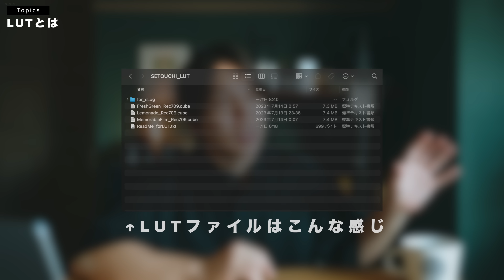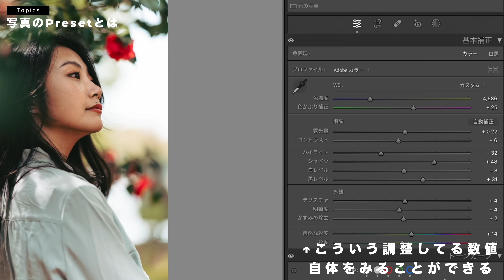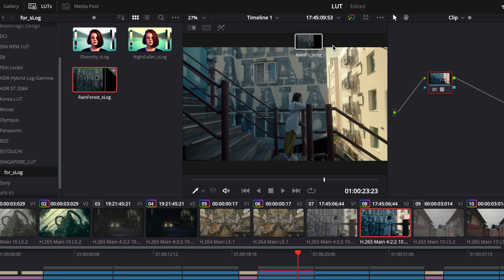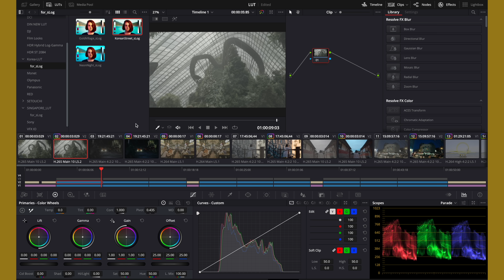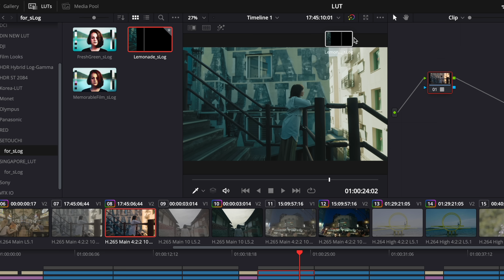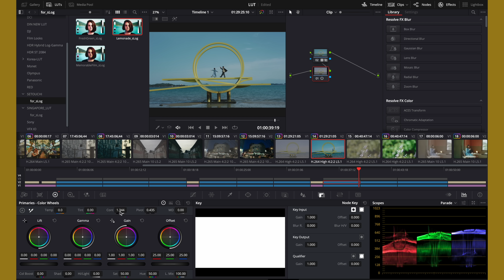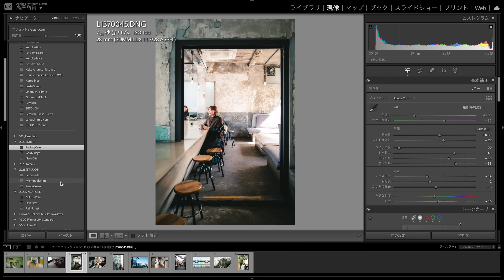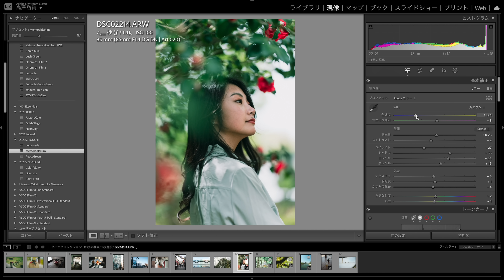動画・写真の色味を劇的に変えるLUTやPresetって何？色の変化やその特徴を徹底解説。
LUTって何？
Presetって何？
という話を結構コメントでもらうので、徹底解説しました！

また、先日公開した「JOURNEY PRESET&LUT」の各色の解説もさせていただいたので、ぜひ参考にしてみてください…！

※一番使ってる音楽Epidemic Sound（30日間無料で使えます）

【動画の目次】
00:00 映像・写真の色をセンスよく
01:13 LUTとは
03:31 LUTのメリット・デメリット
04:51 写真のPresetとは
07:26 LUTの"Point"とは？
08:26 JOURNEY LUT徹底解説
16:41 JOURNEY PRESET徹底解説
22:19 色で写真や動画をセンスよく

メインカメラ2 Sony α1
メインカメラ3 LUMIX S5 II
メインレンズ4 Sony 24-70mm F2.8 GM II
Canon PowerShot V10
DJI Pocket 2